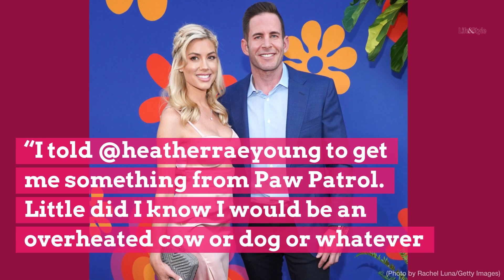Christina Anstead Teases Ex-Husband Tarek El Moussa on Instagram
'Flip or Flop' star Christina Anstead teased her ex-husband and costar, Tarek El Moussa, on Instagram over his funny 'Paw Patrol' costume.

"If you ever wondered what 'Dad Life' looks like, this is it!! So I asked Bray, 'What do you want daddy to be for Halloween,' he says, 'Paw Patrol,'" the HGTV stud, 38, shared. He then added that his girlfriend, Heather Rae Young, helped him execute the look. "I told @heatherraeyoung to get me something from Paw Patrol. Little did I know I would be an overheated cow or dog or whatever I am lol. Anyone dressing up with their kiddos for Halloween!? Mr. Handsome looks so cute."